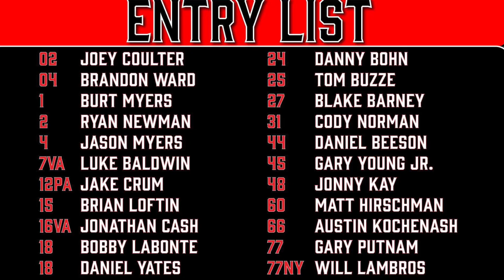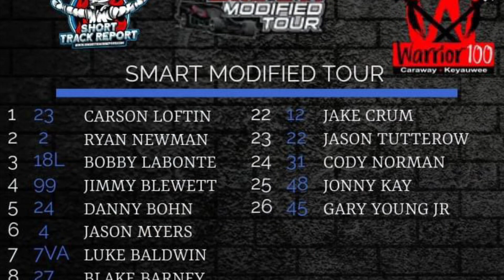Short Track Racing Highlights: S.M.A.R.T. Modified Tour Warrior 100 at Caraway Speedway (3/10/24)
On a rainy weekend in N.C. We were able to get a little break in the clouds to go racing! Caraway Speedway kicked off its 59th season with the stars of the S.M.A.R.T. Modified Tour and Carolina Pro Late Model series! As well as 602 Modifieds and Local Late Models to heat things up! The modified drivers also honored fellow driver Zach Brewer who suddenly passed away the week of the race. Zach was a tour regular and a fixture at the legendary Bowman Gray Stadium! Each driver carried a 31 decal on their ground pounders and Cody Norman piloted Zach’s famous #31 to a 24th place finish in this event.

Jake Crum put his #12 modified on the pole but after a redraw 2000 NASCAR Cup Series Champion BobbyLabonte in his new 18VA got the pole. After some great action with tons of spins and spills #18 Daniel Yates came to a stop in turn 2 which set up a Green White Checkered finish between 4 of the very best modified racers in the country in #99 JimmyBelwett, #2 RyanNewman , #23 CarsonLofton , and the 18VA BobbyLabonte !

Warrior 100 Results (100 Laps)
1.  23 Carson Loftin
2. 2 Ryan Newman
3. 18VA Bobby Labonte
4. 99 Jimmy Blewett
5. 24 Danny Bohn
6. 4 Jason Myers
7. 7VA Luke Baldwin
8. 27 Blake Barney
9. 60 Matt Hirschman
10. 02 Joey Coulter
11. 77R Will Lambros
12. 79 Anthony Bello
13. 66 Austin Kochenash
14. 16VA Jonathan Cash
15. 22 Jimmy Wallace
16. 04 Brandon Ward
17. 1 Burt Myers
18. 15 Brian Lofton
19. 77P Gary Putnam
20. 18 Daniel Yates
21. 25 Tom Buzze Jr.
22. 12 Jake Crum
23. 22 Jason Tutterow
24. 31 Cody Norman (R.I.P. Zach Brewer)
25. 48 Jonny Kay
26. 45 Gary Young Jr.

Carolina Pro Late Model Results (100 Laps)
1. 88 Max Reaves
2. 51 Carson Ware
3. 4 Vito Cancilla
4. 23 Beckham Malone
5. 6 Evan McKnight
6. 32 Alex Quarterley
7. 47 Chase Janes
8. 33 Jacob Courage
9. 77 Jonny Kay

Local Late Model Results (100 Laps)
1. 12 Annabeth Barnes Crum
2. 01 Thomas Beane
3. 1 Jamie York
4. 00 Camden Rhodes
5. 12W Dean Ward
6. 08 Brody Duggins
7. 97 Billy Jack Lester
8. 59 Heath Causey
9. 7 Tristan McKee

602 Modified Results (40 Laps)
1. 00 Kevin Orlando
2 98 Billy Gregg
3. 14 Slate Myers
4. 51 Tony Menniti
5. 7NY Jack Baldwin
6. 08 Jacob Creed
7. 47 Jaxson Casper

Thank you to Caraway Speedway for being an awesome place to catch a race! The history here makes it special as many greats and future stars of the sport have taken the track in Sophia N.C.

Thank you S.M.A.R.T. Modified Tour for giving the southeast modified scene a breath of fresh air.

By the grace of god and 600 horsepower let’s go racing!